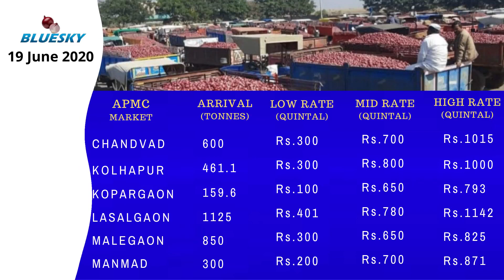19 जून 2020 नाशीक प्याज का विवरण | NASHIK ONION ARRIVAL & PRICE | Today Vs Last Year | 19 JUNE 2020